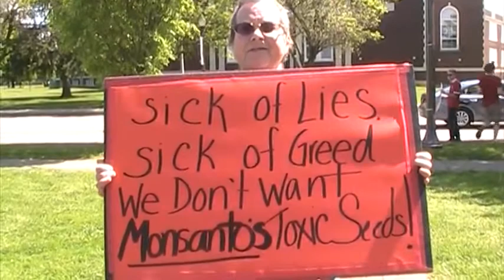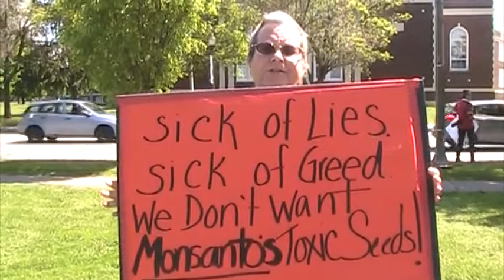2014 March Against Monsanto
75 people gather at 12 Corners in Brighton May 24 2014